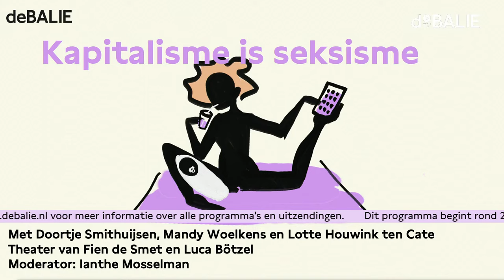Kapitalisme = seksisme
N.a.v. het pamflet geschreven door Doortje Smithuijsen

‘Kapitalisme is slecht voor vrouwen. De ongelijkheid tussen mannen en vrouwen wordt nog altijd uitgebuit. Dit zorgt ervoor dat vrouwen zich in een onmogelijke spagaat bevinden,’ schrijft Doortje Smithuijsen in haar pamflet Kapitalisme is seksisme.

Tijdens deze avond bespreken experts thema’s als ongelijkheid, de illusie van vrije keuze en de onrealistische verwachtingen die de maatschappij heeft van jonge vrouwen.

Doortje Smithuijsen (1992) is filosoof en journalist. Ze schreef meerdere boeken, maakte documentaires voor de VPRO, publiceert geregeld in de Volkskrant en presenteert wekelijks de populaire podcast VSR – Voorheen Schaamteloos Randstedelijk.

Lotte Houwink ten Cate (1990) is historicus. Ze is gepromoveerd op de tweede feministische golf en seksuele ethiek aan Columbia University in New York, en is Past & Present Fellow aan het Institute of Historical Research in Londen. Haar boek over het spanningsveld tussen feminisme en heteroseksualiteit van de jaren zeventig tot vandaag zal verschijnen bij De Bezige Bij. Ze schrijft regelmatig voor NRC.

Mandy Woelkens is hoofdredacteur van Linda.meiden. Daarnaast presenteert ze Op de Matrix en haar eigen radioprogramma Met Mandy! op NPO Radio 1, ook schuift ze regelmatig aan bij RTL Boulevard. Ze studeerde Theater-, Film- en Televisiewetenschappen aan de Universiteit Utrecht. Samen met haar partner Thorn de Vries schreef ze het boek FAQ Gender en maakte ze de succesvolle podcast Couple Goals. Ook schreef ze het voorwoord bij de Nederlandse uitgave van Feminisme is voor iedereen van bell hooks, die onlangs verscheen.

Luca Bötzel (acteur, 1997) en Fien de Smet (toneelschrijfster, 1997) maken op dit moment de voorstelling ‘Bakermatje’ bij De Warme Winkel. Een toneelstuk over een zwangere Westerse vrouw die aan het begin van haar carrière zwanger raakt. Langs de oevers van de altijd vruchtbare Nijl overdenkt ze haar creatie en de offers die ze zal moeten doen. Luca (hij/hem), aan het begin van zijn carriere speelt deze vrouw. In een dynamische dialoog tussen schrijfster en acteur, gaan Luca en Fien op zoek naar een gedeelde verantwoordelijkheid.